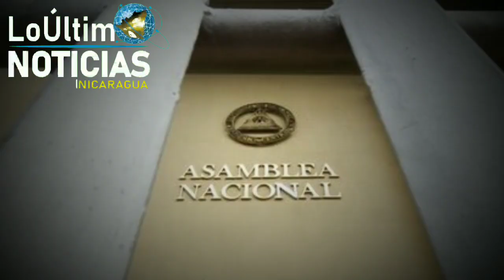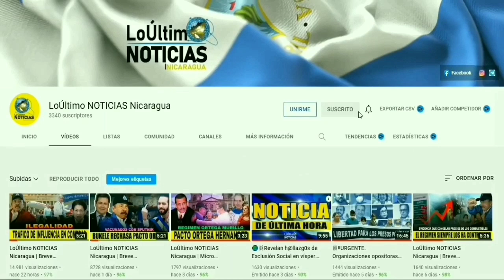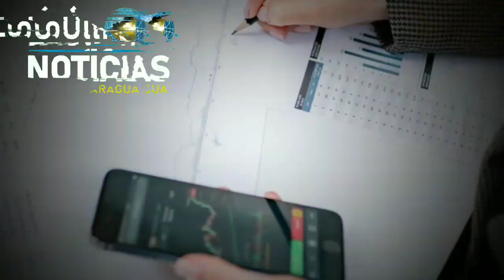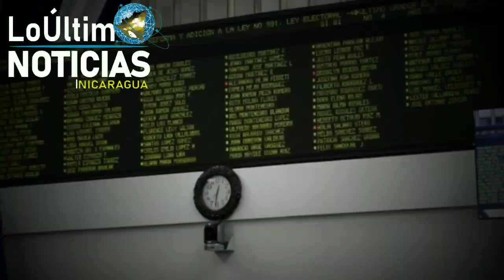Noticias de Nicaragua de hoy 5 de Junio de 2022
URGENTE Noticias de Nicaragua hoy 5 de Junio de 2022

USA
Hoy 5 de Junio de 2022 | LoÚltimo NOTICIAS Nicaragua
ÚLTIMAS NOTICIAS - 5 de Junio DE 2022
Hoy 5 de Junio de 2022 | LoÚltimo NOTICIAS Nicaragua Micro Informativo
LoÚltimo NOTICIAS Nicaragua | Micro informativo de hoy 5 de Junio de 2022
Micro informativo de hoy 5 de Junio de 2022
micro informativo noticias de nicaragua hoy 5 de Junio de 2022
NOTICIAS DE NICARAGUA 5 de Junio de 2022
Ultimas Noticias de Nicaragua 5 de Junio de 2022
Micro informativo hoy 5 de Junio de 2022
Micro informativo Noticias 5 de Junio  2022
Micro Informativo 5 de Junio de 2022
Hoy 5 de Junio de 2022 micro Informativo
HOY 5 de Junio de 2022  NOTICIAS NICARAGUA
Nicaragua hoy
NOTICIASHOY5JUNIO22
Nicaragua
Nicaragua Noticias
Noticias Nicaragua
noticias hoy
breve informativo
BREVE INFORMATIVO
ultimas noticias
noticias
Ukraine
FSLN
Breve Informativo
Daniel Ortega
NICARAGUA
LoÚltimo noticias
NOTICIAS
noticia
Nicaragua